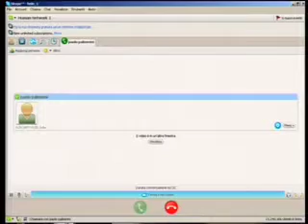CIAI / Centro Italiano Aiuti Infanzia / in collegamento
CIAI / Centro Italiano Aiuti Infanzia / in collegamento con la casa